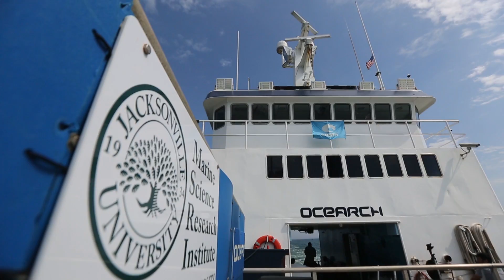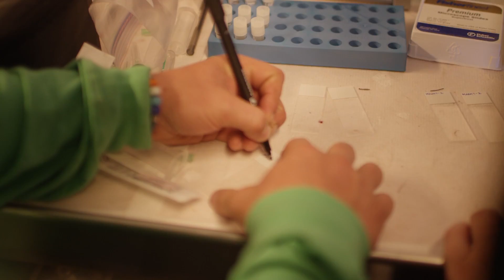We lose 100 million sharks a year. These scientists want to fix that.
The M/V OCEARCH vessel, led by expedition leader Chris Fischer, is on its 29th expedition including its first trip to New Jersey, Virginia, Delaware, and Maryland. OCEARCH is a non-profit that researches white sharks and other large predators around the world to learn about their movement, biology, health and behavior. The organization hopes to protect the sharks’ future while enhancing public safety and education. (Video by Andre Malok | NJ Advance Media for NJ.com | Additional video courtesy of OCEARCH)